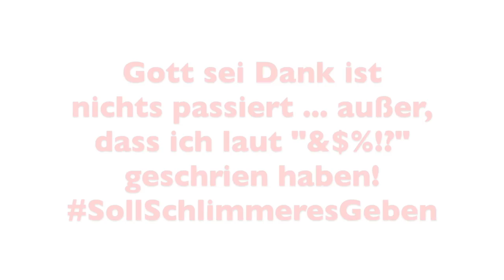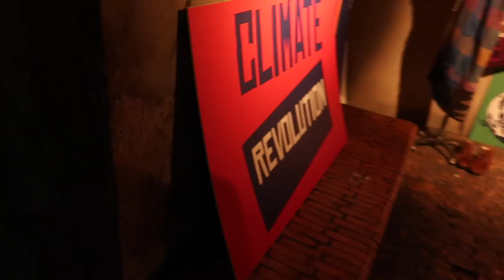VLOG #20: BREAD AND BUTTER BY ZALANDO: TAG 3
Gerade als ich dachte, ich hätten schon alles gesehen auf der Bread & Butter, werde ich von Zalando noch einmal eines besseren belehrt. Dank Viktor & Rolf habe ich meine ernst Haute Couture Show gesehen und fast geweint. Ich durfte von Highsnobiety-Gründer beim Talk eines über Social Media lernen und habe zum siebten Mal in meinem Leben Bilderbuch live gesehen und fand es besser denn je.
Echt nicht! Klickt einfach den roten Button an und ihr verpasst nie wieder eines meiner Videos.

Intro: Jessica Williams
Schnitt: Christl Clear